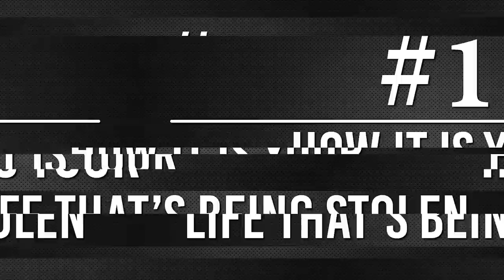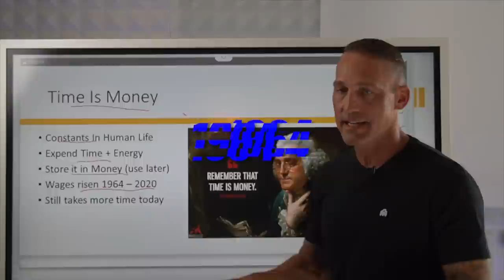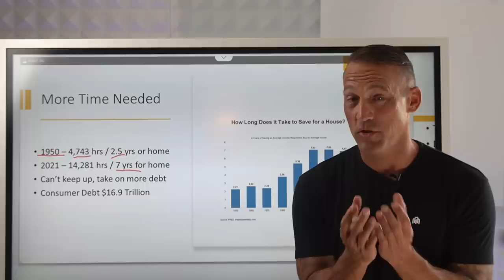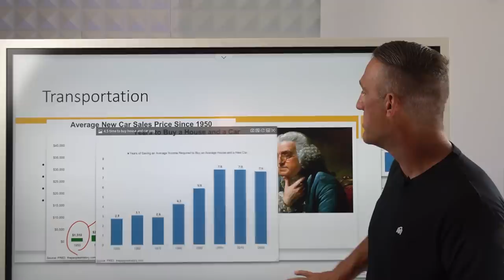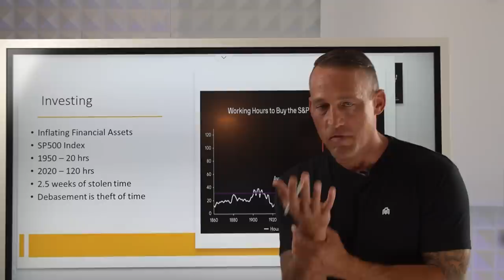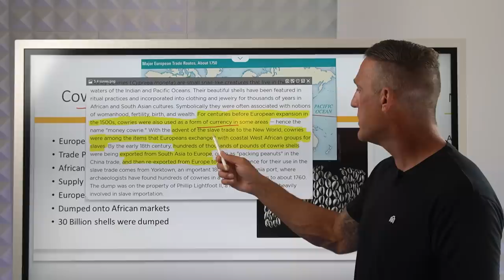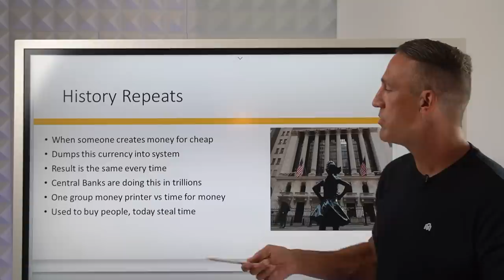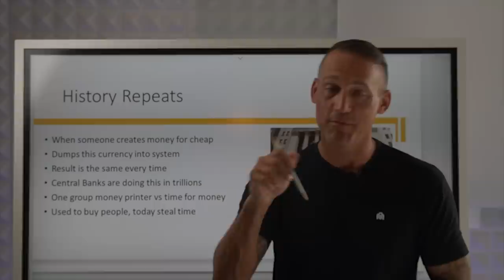Your Life Is Being Stolen Right Now | Modern Slavery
🔥 READY TO BUILD THE WORLD AND THE FUTURE YOU WANT? FOLLOW THE DECENTRALIZED COLLECTIVE TO LEARN HOW YOU CAN HELP

The resources that we value — time, money, labor, tools, land, and
raw materials; exist in limited supply. There are simply never enough resources to meet all our needs, and desires — creating a condition known as, 'scarcity.

Of all the resources, 'TIME' is the most important, and most scarce resource. It’s our life, and it’s the only resource we cannot get more of or… get back once we use it.

Time is the valuable resource in the world. But, our time, and our life are being stolen, and you probably don’t even realize this.

So in this video I will explain,
- How it’s your life that is being stolen
- How this works
- Who is stealing it
- What to watch for

And once you see it this way, and understand this. It will lead to
more freedom, and prosperity in your life